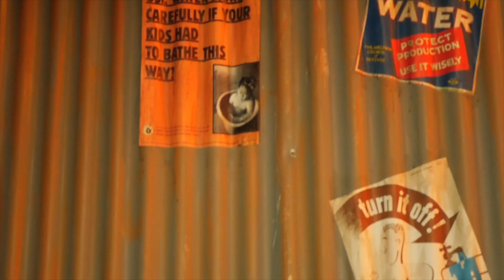TnG Urinetown Trailer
Town & Gown Players presents URINETOWN, THE MUSICAL
June 15th-24th, 2018.